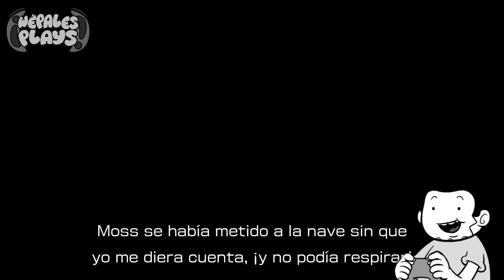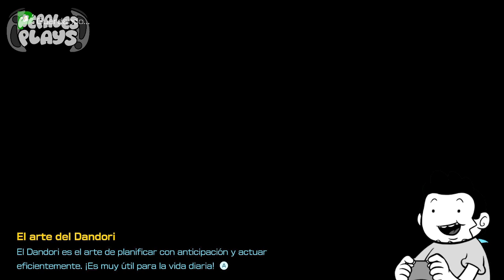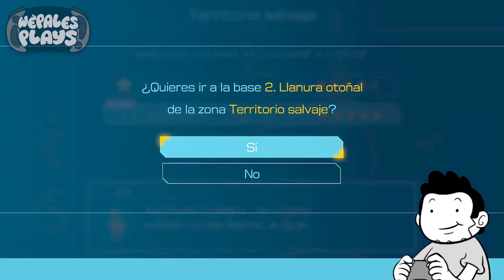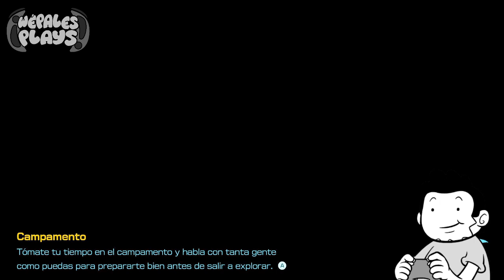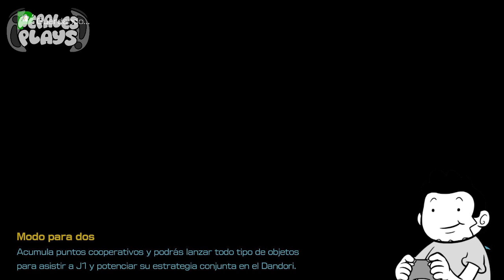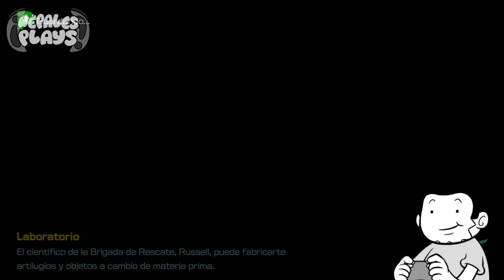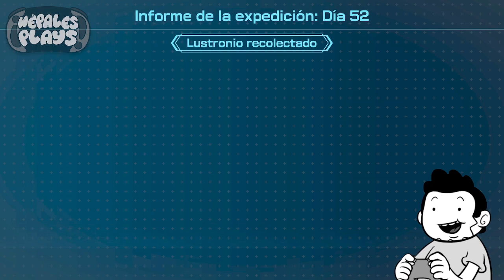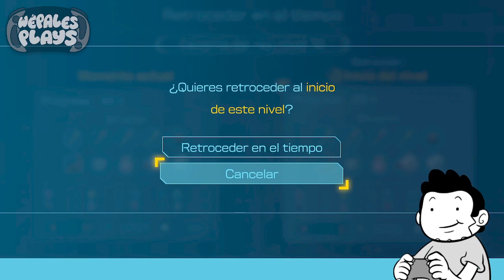Pikmin 4 - Parte 21: Persiguiendo a Luis